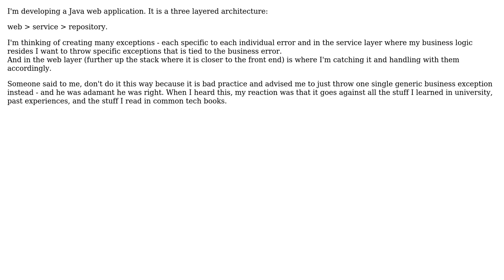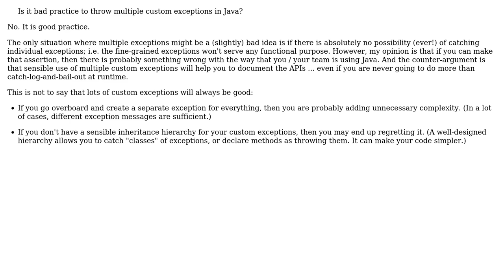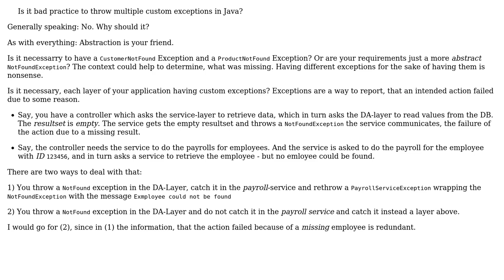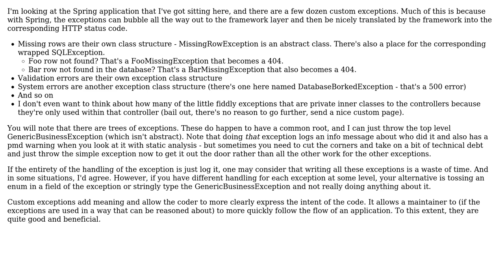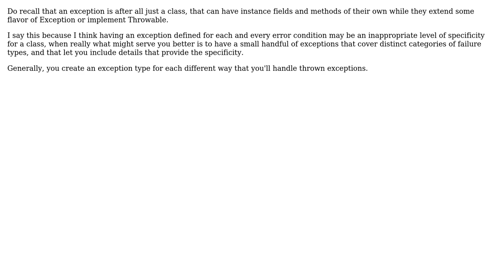Software Engineering: Is it bad practice to throw multiple custom exceptions in Java?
With thanks & praise to God, and with thanks to the many people who have made this project possible! | Content (except music & images) licensed under CC BY-SA | Music | Images & others | With thanks to user Thomas Junk user Stephen C user SoftwareDeveloper user dwoz user Andy and the Stack Exchange Network Trademarks are property of their respective owners. You are responsible for your own actions.